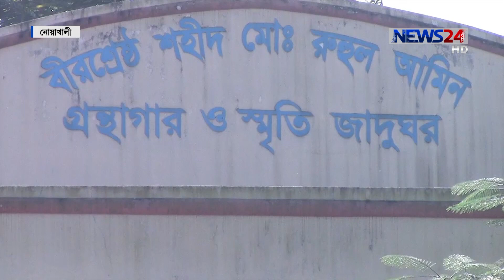বীরশ্রেষ্ঠ রুহুল আমিনের ৪৭তম মৃত্যুবার্ষিকী আজ 10Dec.18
বীরশ্রেষ্ঠ রুহুল আমিনের ৪৭তম মৃত্যুবার্ষিকী আজ। দেশের জন্য শহীদ হওয়া এই বীরশ্রেষ্ঠের জন্য গর্বিত নোয়াখালীর সোনাইমুড়িবাসি। তাদের দাবি, ১০ বছর আগে রুহুল আমিনের স্মৃতি রক্ষায় নির্মিত স্মৃতি গ্রন্থাগার ও জাদুঘরের পূর্ণতা দেয়া হোক। আকবর হোসেন সোহাগের তথ্য ও ছবিতে ডেস্ক রিপোর্ট।

Our other YouTube channels:
News24 Official Address:
NEWS24
371/A
Bashundhara Road
Block – D
Bashundhara Residential Area
Dhaka - 1229